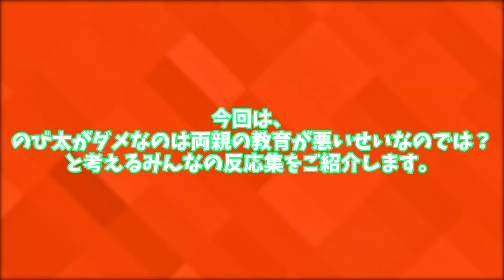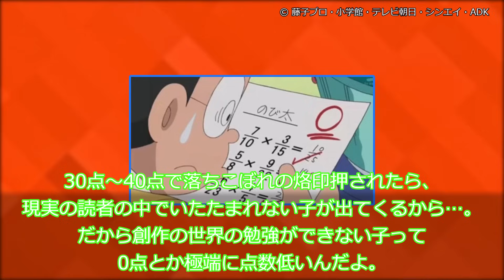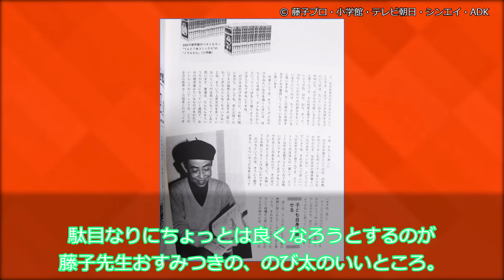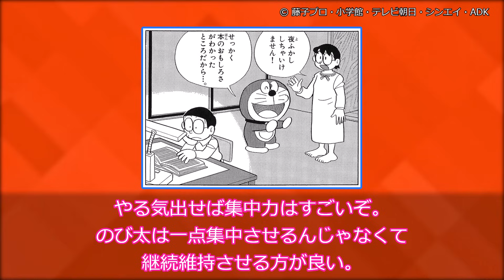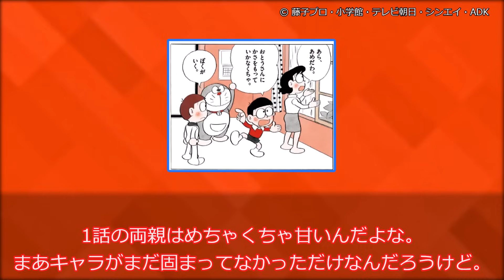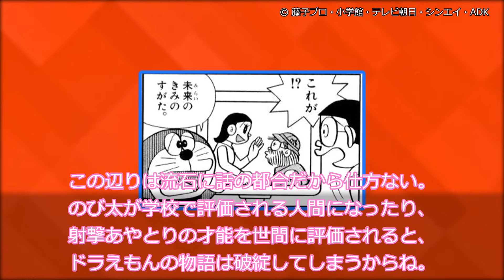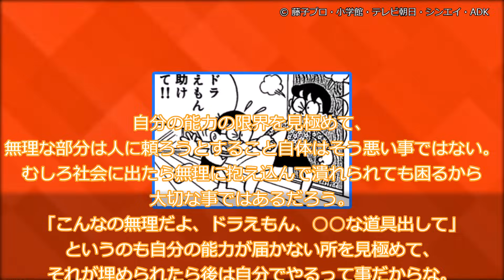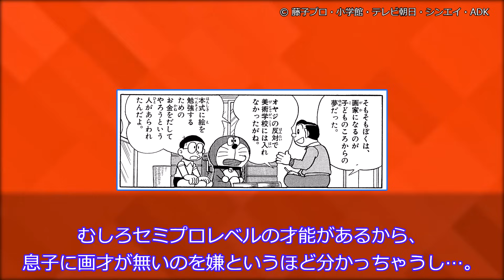【ドラえもん】のび太がダメなのは両親の教育が悪いせいなのでは？と考えるみんなの反応集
○使用ソフト○
・ゆっくりムービーメーカー様
・VOICEVOX様
VOICEVOX:ずんだもん
VOICEVOX:白上虎太郎
VOICEVOX:四国めたん
VOICEVOX:櫻歌ミコ
VOICEVOX:WhiteCUL
VOICEVOX:小夜/SAYO
VOICEVOX:青山龍星